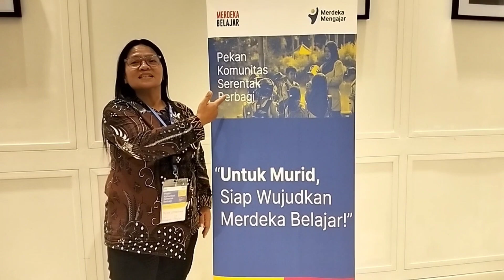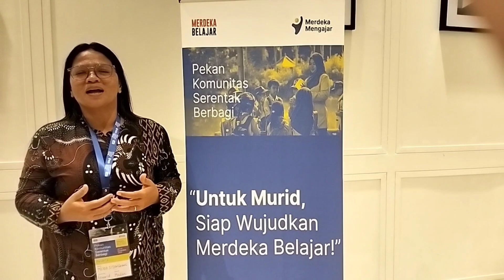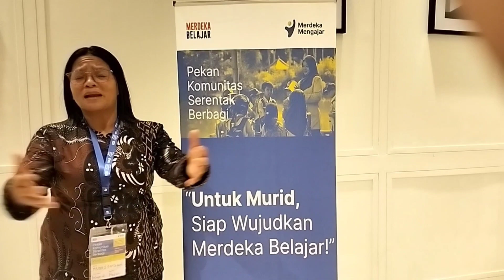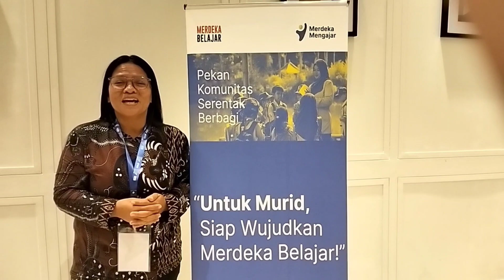Refleksi Pekan Komunitas Serentak Berbagi